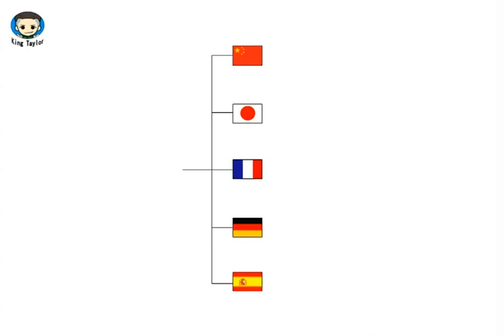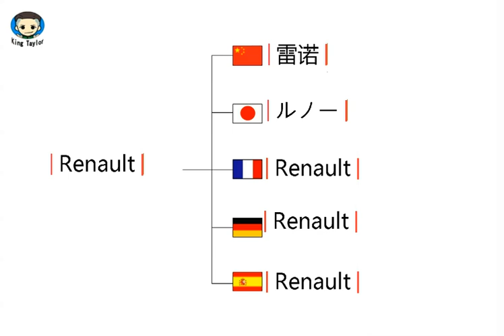How to translate Renault in German，French，Japanese，Chinese and Spanish